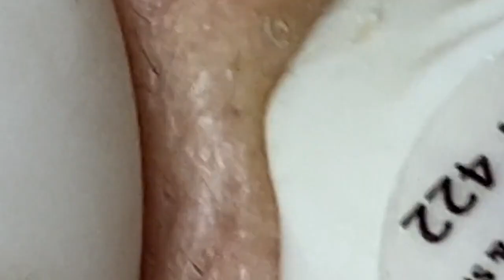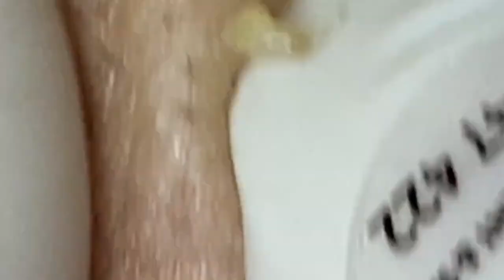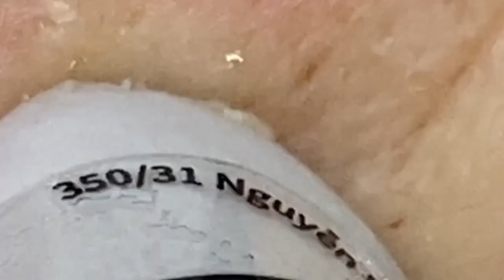مستقيل و بدمع العين امضي حبيبتي NASA 1293